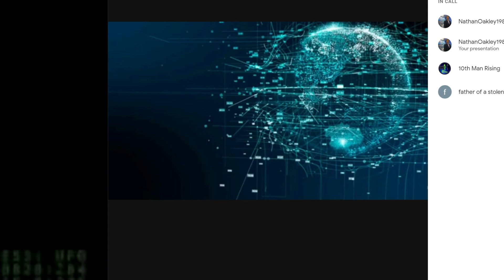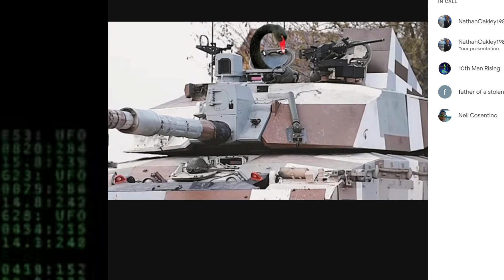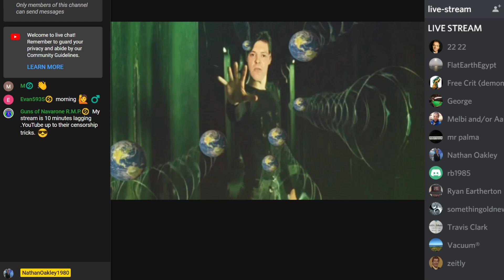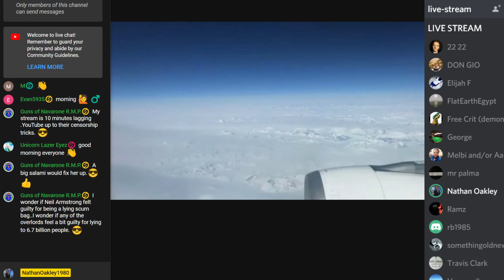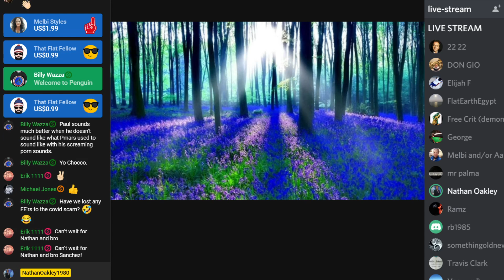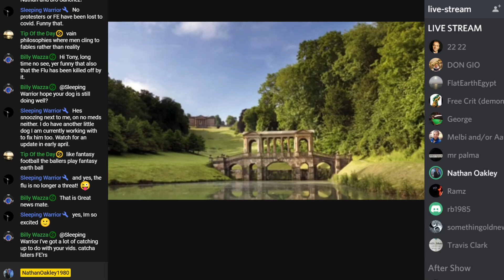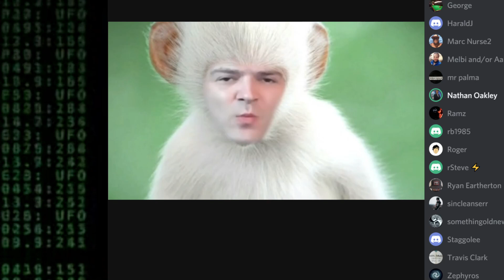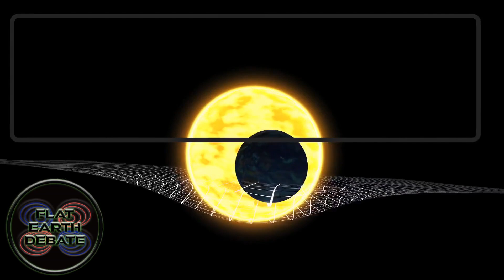Flat Earth Debate 1338 Uncut & After Show